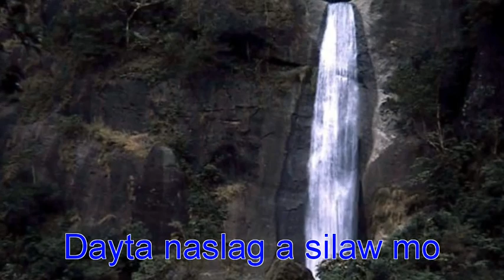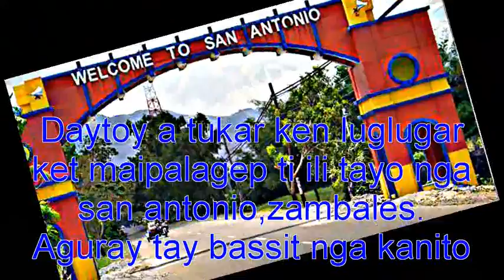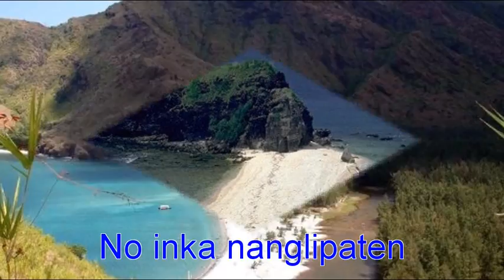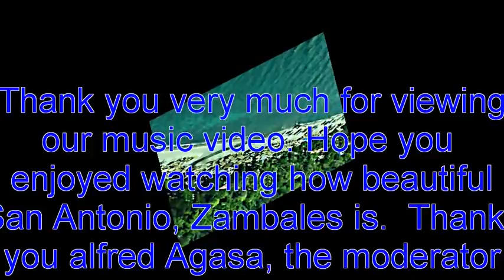O Naraniag a bulan with lyric